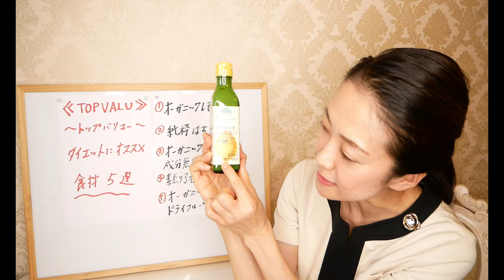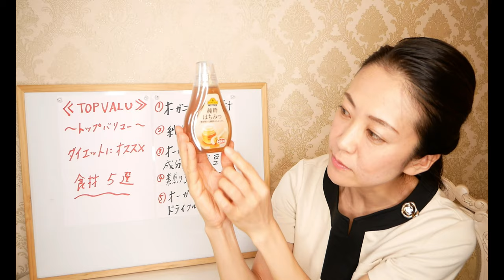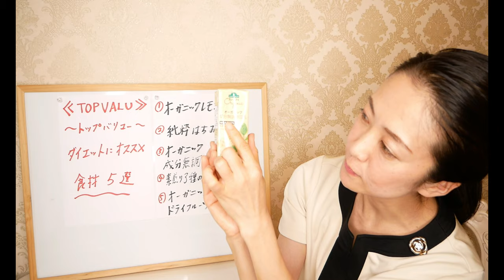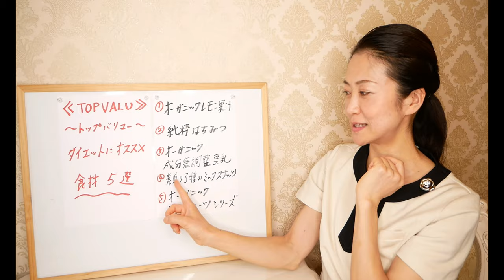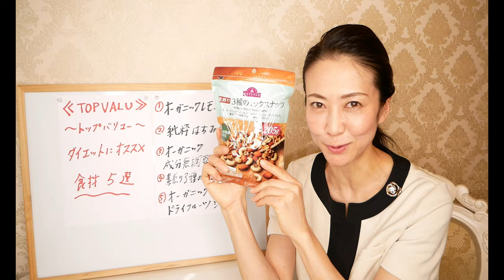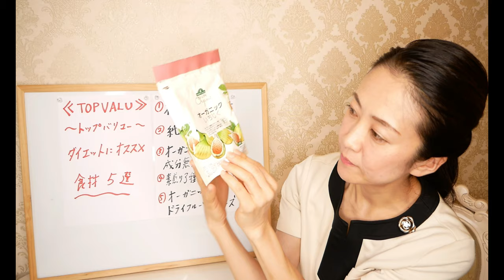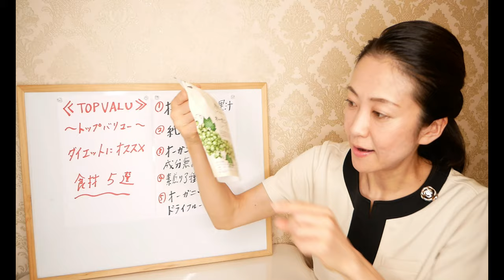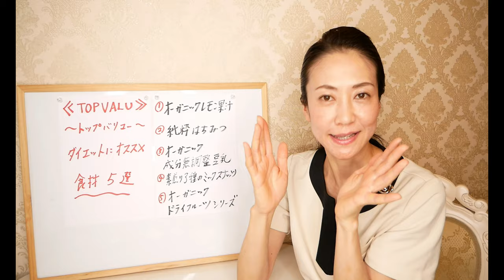イオン・トップバリューで買える！ダイエットにおすすめの痩せる食品！【美腸活】